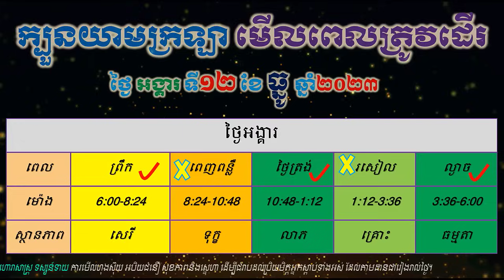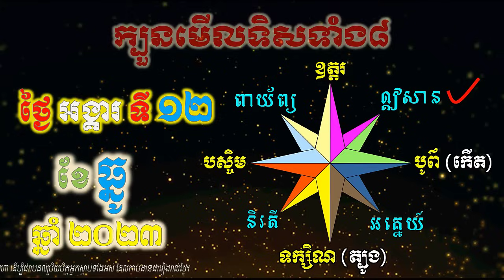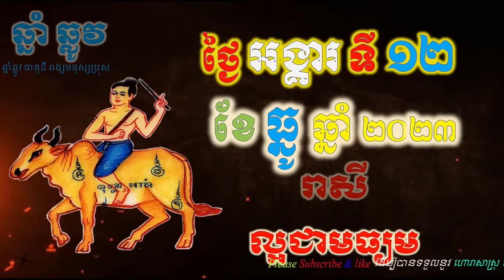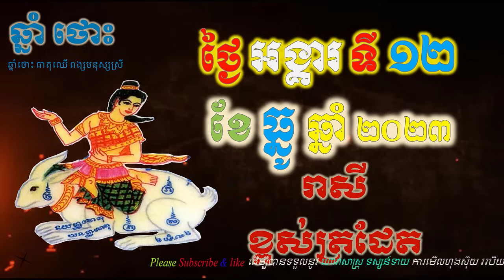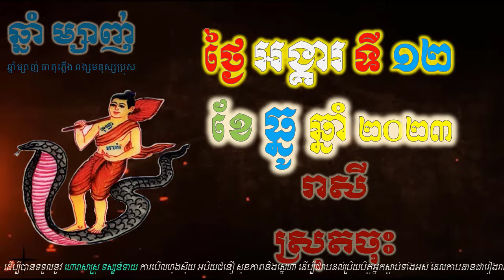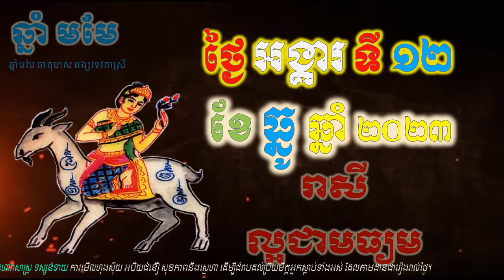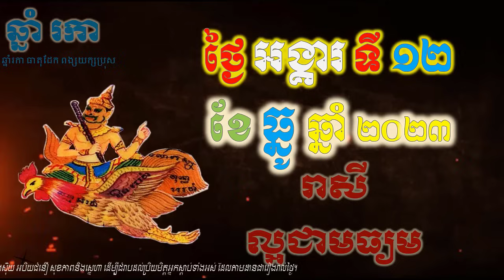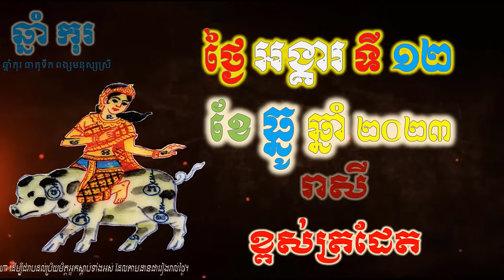ហោរាសាស្រ្តប្រចាំថ្ងៃ,ថ្ងៃអង្គារ ទី១២ ខែធ្នូ ឆ្នាំ២០២៣, horoscope daily 2023 by ep soheng